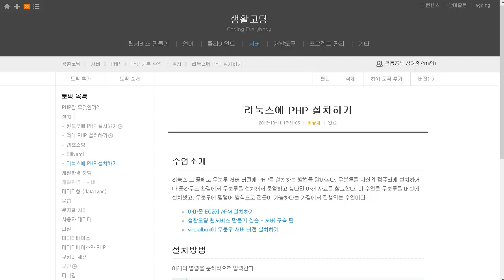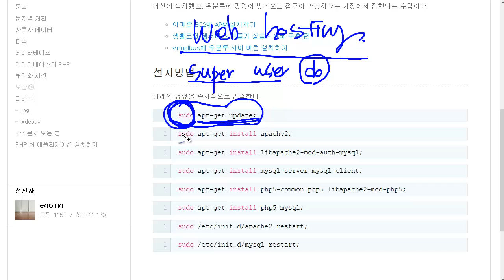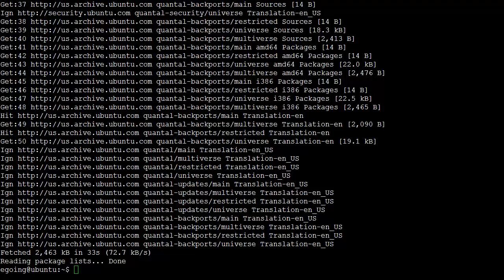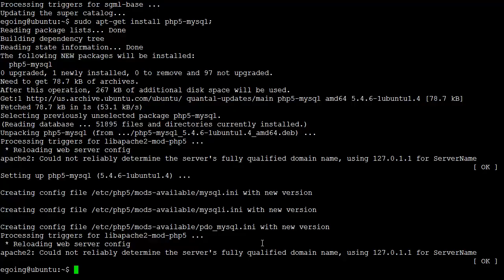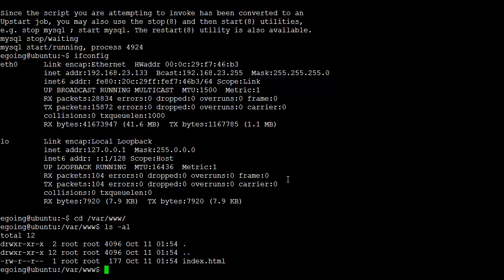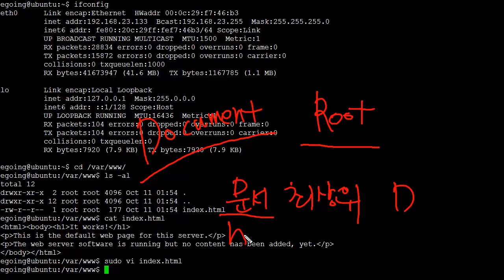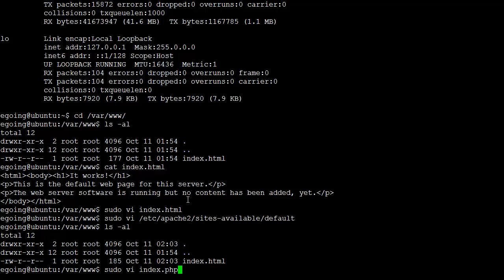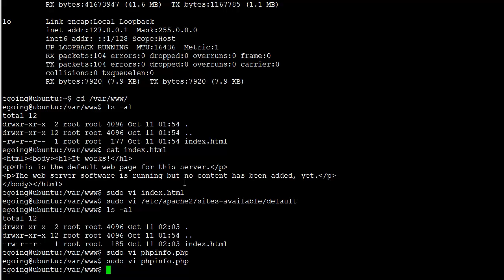PHP설치 리눅스